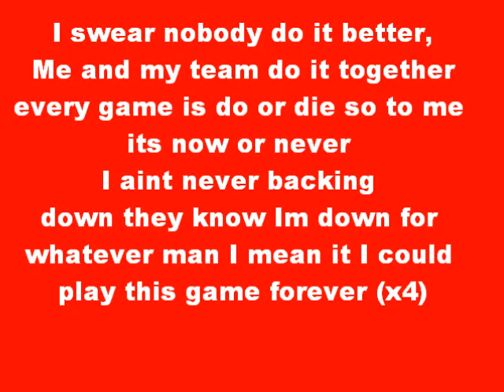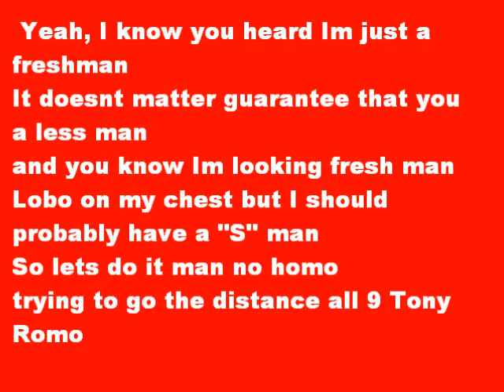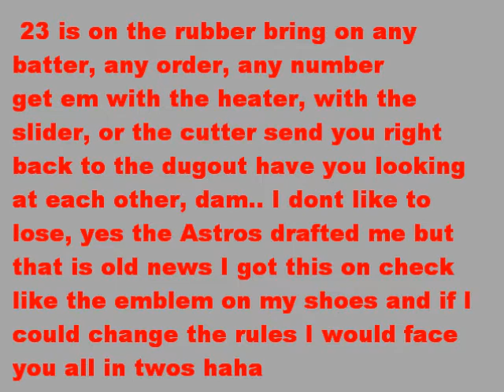Fewcha I could play this game forever(For UNM baseball Alexis Garza)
I could play this game forever by future